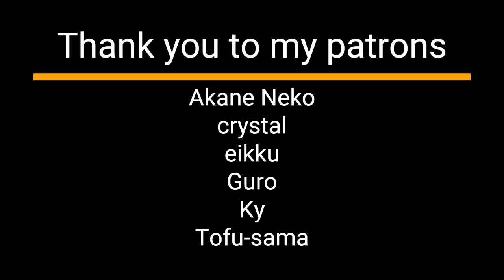[M4A] What Your Boyfriend Would Do To You [ASMR roleplay][British accent][Intimate][I love you]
You're away from home for a few days, and your boyfriend misses you more than he can put into words - but he tries his best anyway, despite how sleepy he is.

this one was entirely improvised, which was new to me. i'm a little nervous about it! i hope you like it anyway. if you do, please subscribe, and also consider joining my 🔞 discord server - it's a really comfy chill place with some really friendly people.

love you,
phas